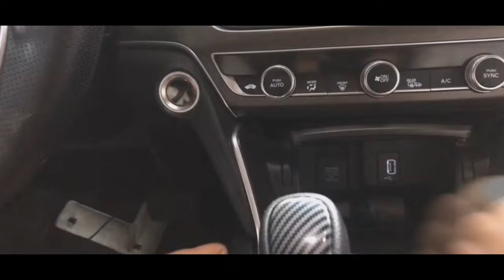Honda | HOW to INSTALL ambient LED light? 🛠 💡 🚗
Honda Accord | HOW to INSTALL ambient LED light? For vehicles without ambient led light. Door plate, dashboard, under foot, central console ... Color and light brightnes change, no cut vires or coding. Nice look ...